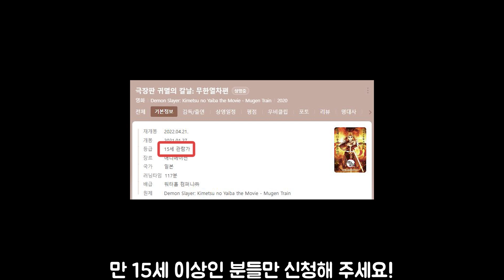덕양소 팬미팅 사인회 + 무한열차 더빙판 무료 상영회 개최!!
렌고쿠 생일인 5월 10일(화) 저녁 6시~9시
신도림 롯데시네마에서 덕양소X유진씨 팬사인회
+무한열차 더빙판 무료 상영회를 진행합니다!

5시 20분부터 티켓 배부 후
6시 ~7시 한시간 동안 사인회 진행!
7시 ~ 9시 무한열차 더빙판을 다같이 관람하려고 합니다!

영화가 만 15세 이상 관람가이기 때문에 만 15세 이상 분들만 신청!
사비로 관을 대여한 것이기 때문에 꼭! 오실 수 있으신 분들만 신청해주세요!
(신청 방법부터 당첨자 발표까지 영상에서 자세히 설명하니 끝까지 시청!)

편집자: 찬희님